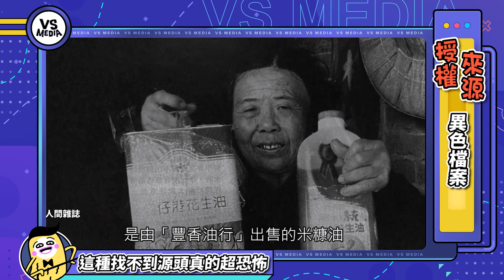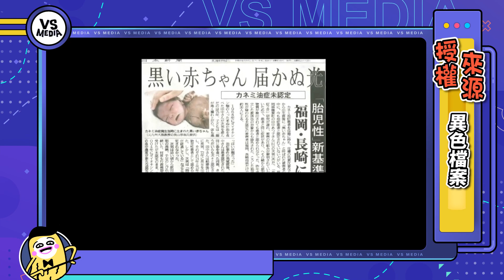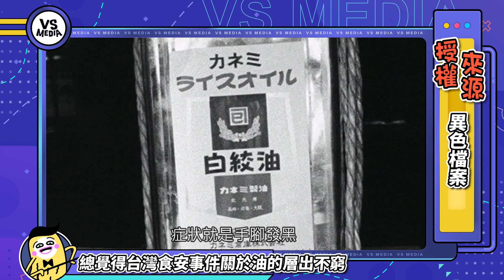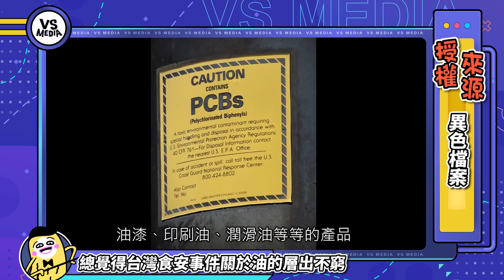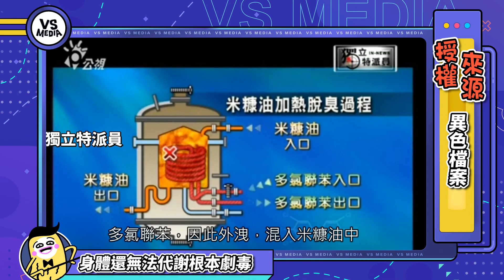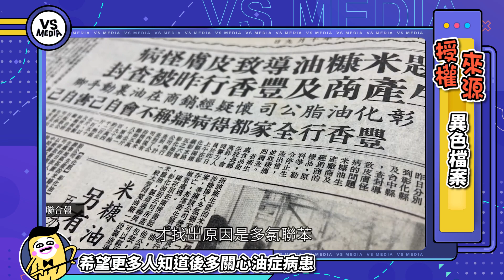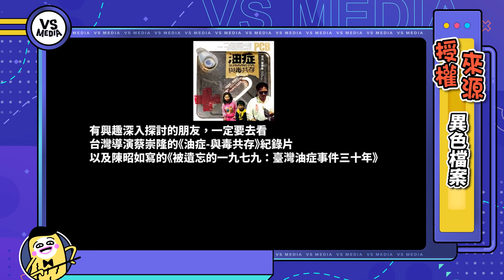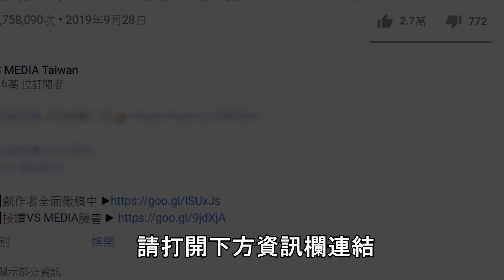彰化新生兒竟全身發黑 毒油危害台灣中部50年｜VS MEDIAｘ